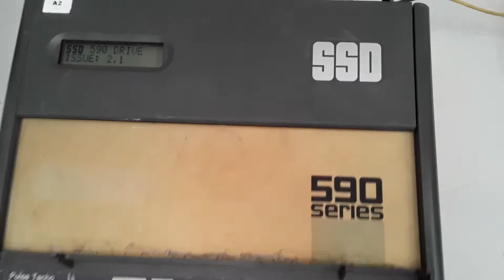CO20100104 MARCA : SSD TIPO: 590 SERIES